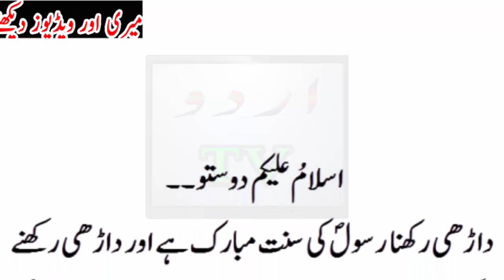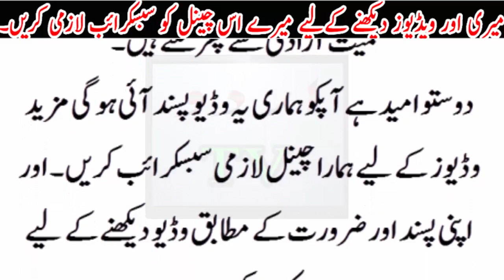Darhi rakhne par pabandi.. tehlka khaiz byan sab heran..?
Darhi rakhne par pabandi.. tehlka khaiz byan sab heran..?Urdu TV News seeks to enlighten its viewers with quality analysis from renowned journalists and anchors across Pakistan and the globe. Stemming away from the traditional news channel, Urdu TV News is a unique channel offering invigorating scrutiny, mentally stimulating analysis along with an acute focus on news reports.